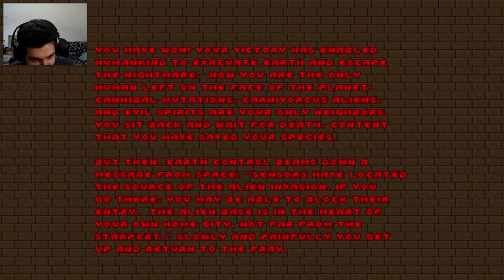Brutal Doom - PART 2 - ΚΩΛΑΡΑΚΙΑ!!!